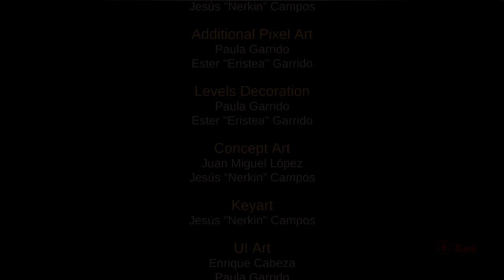The Final Boss And Secret Ending Of BLASPHEMOUS 2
Blasphemous 2 Finale

Blasphemous 2 Gameplay